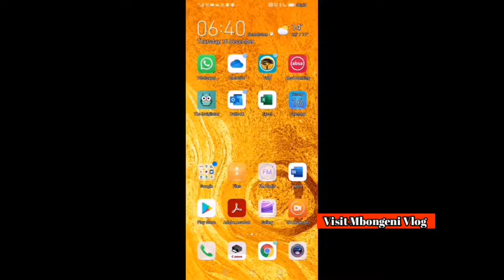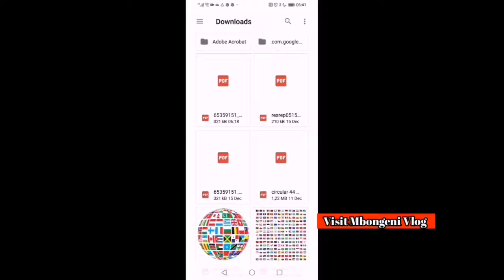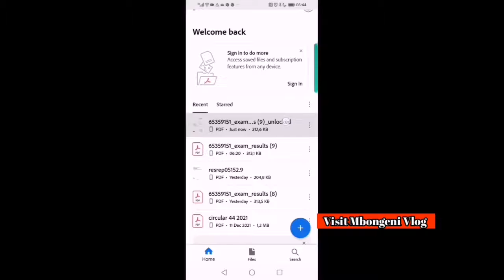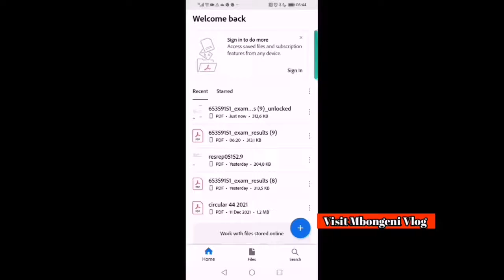UNISA Invigilator App. Exam. Unlock Your PDF Document # Results forever. Never Worry about Password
Do you always have to enter your password whenever you want to open the document. We have you covered. Never stress again. Remove the password once and for all.

UNISA Registration Application Registration Exam Assignment Research Microsoft Word Invigilator App Bibbliography References Headings Footnotes Justify Lines Spacing Paragraph Spacing